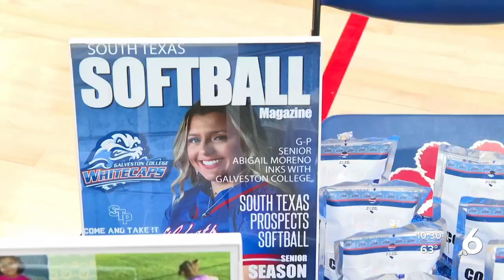Five Gregory-Portland students celebrated for signing Letters of Intent